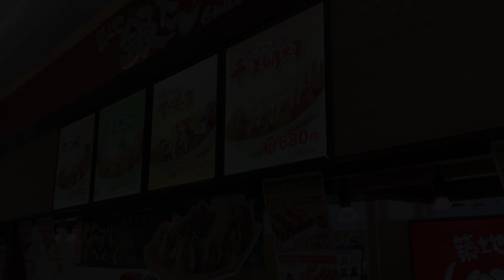【たこ焼き】世界中で500以上の人気店 Over 500 popular stores around the world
Takoyaki is a popular food stall in Japan. There are many takoyaki restaurants, but Gindaco is very popular with more than 500 stores around the world. The features are crispy on the outside and soft on the inside. It is common to eat with sauce and mayonnaise. See great culinary skills and street food to the end.

 たこ焼き屋さんはたくさんありますが、銀だこは世界中で500以上の店舗があります。 特徴は外側がサクサクで内側がふんわり。 使用オイルは、コレステロールフリー（＝0ゼロ）のコーン油100％。 使用するコーン油にはコレステロールの低減効果があるといわれている「リノール酸」およびコレステロールの体内への吸収を抑える働きがあるといわれている「天然の植物ステロール」が豊富に含まれている。 香ばしい風味とパリッとした食感がさらにアップして、銀だこのおいしさをより一層ひき立てます。 素晴らしい料理のスキルと屋台の食べ物を最後までご覧ください。

【どら焼き】職人技を見ることができる和菓子屋 A good Japanese sweet shop where you can see craftsmanship

【うな重】職人技！うなぎを捌いて50年！ The eel eaten in Japan is seriously delicious!